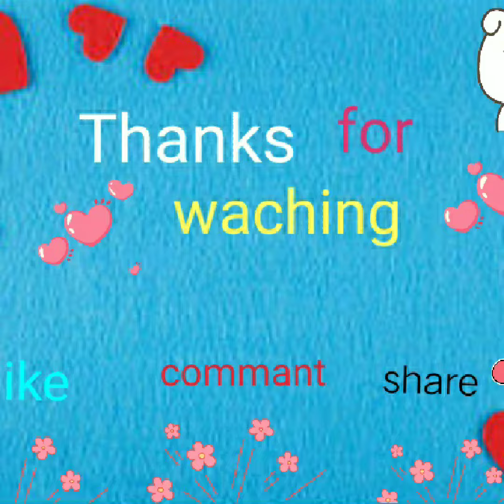cute,smart anime boy pictures with mask.for profile /wallpaper /cover etc.part-2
Hello everyone

 Assalamualikum

hope you will like the video. if you like it then give a like and comment in comment section that how you like the video and how kinds of videos you want. i will try my best to give you how you want.

 see you in the next videos in-sha-allah

 bye bye💖

Song

On & On

Artist

AEI (on behalf of NCS); LatinAutorPerf, BMI - Broadcast Music Inc., ASCAP, Featherstone Music (publishing), Polaris Hub AB, and 18 Music Rights Societies

SHOW LESS

AllFrom your searchNoCopyrightSoundsElectronic Dance MusicRelatedFrom NoCopyrightSoundsRecently uploadedWatched

from NCS💖